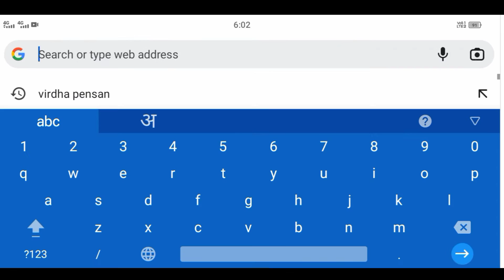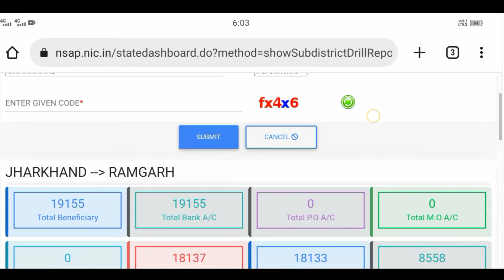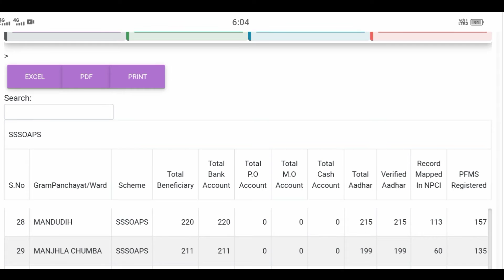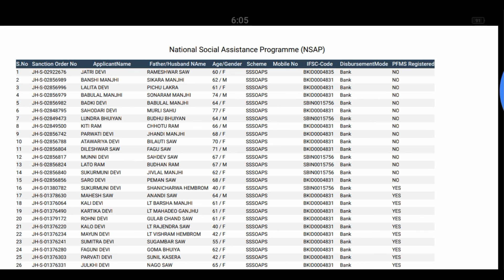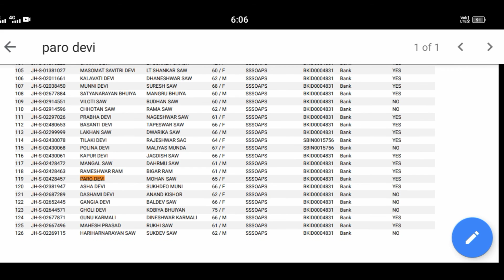बृद्ध पेंशन लिस्ट कैसे निकले अपने क्षेत्र का 2022 || बुढापा पेंशन लिस्ट 2022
Hello Dosto,
Mera naam Bhim sahu hai aur mera channel aao sikhe kuch mein aap ka sawagat hai .

                                Dosto aaj ke video mein hum janege ki hum kis tarah se apne mobile se apne kshetra ka old pension list Kaise nikal sakte hain

1)Old age pension
2)Old age pension Jharkhand list Kaise nikale
3)Jharkhand bridha pension list Kaise nikale
4)Bridha pension list Kaise nikale 2022
5)Bridha pension list Kaise Dekhe
6)Apne kshetra ka vridha pension list Kaise nikale
7)Budhapa pension list Kaise nikale
8)Budhapa pension list Kaise Dekhen
9)Budhapa pension list
10)Bridha pension list
11)Pension list
12)Vridha pension list PDF Mein kaise download Karen
13)Vridha pension Kaise apply Kare